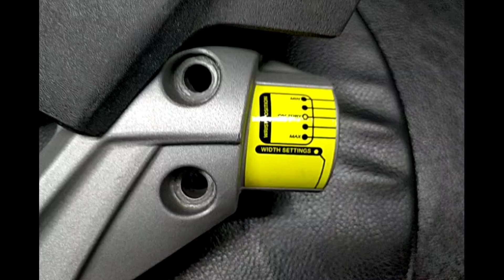SEADOO RXT-X 260 '12 OEM FRONT EXTENSION BLOC (277001909) Used [X2112-45]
シードゥ RXT-X 260 2012年モデル 純正 FRONT EXTENSION BLOC (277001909)  [X2112-45]